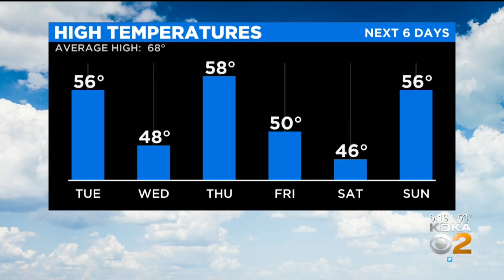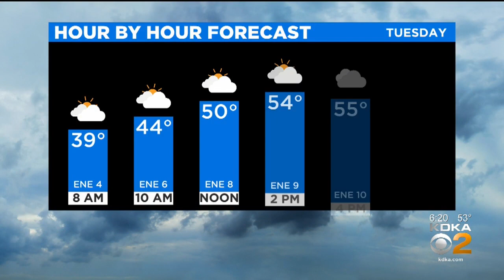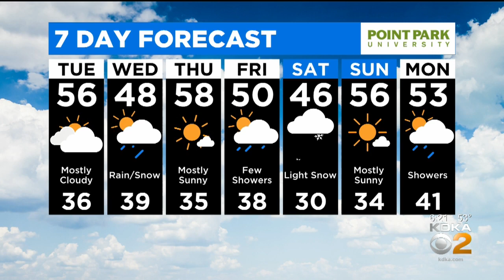KDKA-TV Evening Forecast (5/4)